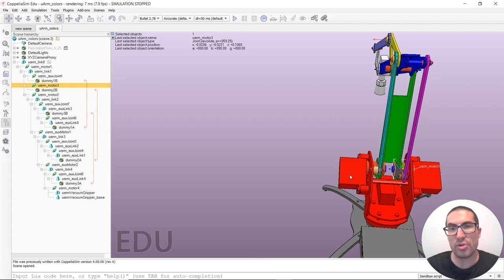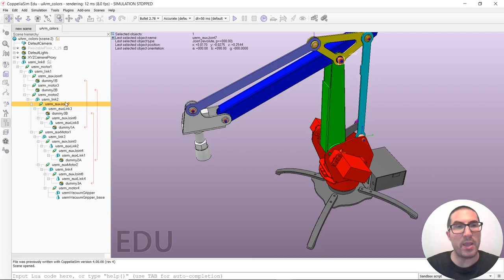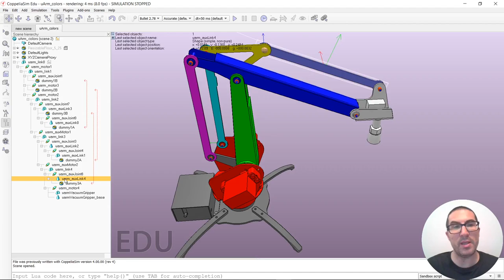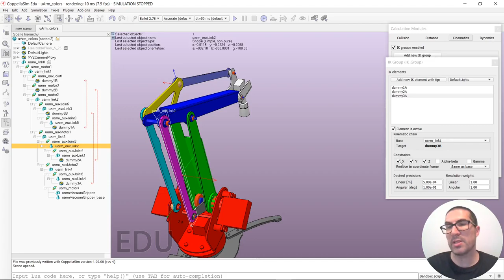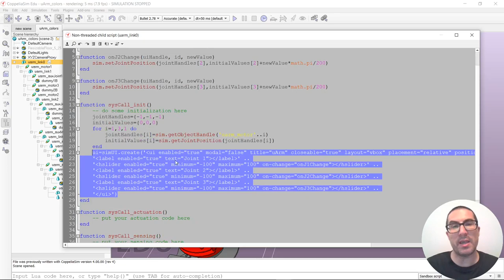Eslabones, Articulaciones y Jerarquía del robot uArm | CoppeliaSim (V-REP)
Este vídeo explica los eslabones, las articulaciones y la jerarquía que necesita del robot uArm (brazo robot con estructura de paralelogramo). Si quieres contribuir al desarrollo de este tipo de videotutoriales:
Este vídeo forma parte de un conjunto de videotutoriales de CoppeliaSim (V-REP) que se utilizan en asignaturas de robótica en la Universitat Politécnica de València.

Código Lua para el control de las articulaciones:
function onJ1Change(uiHandle, id, newValue)
    sim.setJointPosition(jointHandles[1],initialValues[1]+newValue*math.pi/200)
end

function onJ2Change(uiHandle, id, newValue)
    sim.setJointPosition(jointHandles[2],initialValues[2]+newValue*math.pi/200)
end

function onJ3Change(uiHandle, id, newValue)
    sim.setJointPosition(jointHandles[3],initialValues[3]+newValue*math.pi/200)
end

function sysCall_init()
    -- do some initialization here
    jointHandles={-1,-1,-1}
    initialValues={0,0,0}
    for i=1,3,1 do
        jointHandles[i]=sim.getObjectHandle('uarm_motor'..i)
        initialValues[i]=sim.getJointPosition(jointHandles[i])
    end
    ui=simUI.create('&lt;ui enabled="true" modal="false" title="uArm" closeable="true" layout="vbox" placement="relative" position="20,20"&gt;' ..
    '&lt;label enabled="true" text="Joint 1"&gt;&lt;/label&gt;' ..
    '&lt;hslider enabled="true" minimum="-100" maximum="100" on-change="onJ1Change"&gt;&lt;/hslider&gt;' ..
    '&lt;label enabled="true" text="Joint 2"&gt;&lt;/label&gt;' ..
    '&lt;hslider enabled="true" minimum="-100" maximum="100" on-change="onJ2Change"&gt;&lt;/hslider&gt;' ..
    '&lt;label enabled="true" text="Joint 3"&gt;&lt;/label&gt;' ..
    '&lt;hslider enabled="true" minimum="-100" maximum="100" on-change="onJ3Change"&gt;&lt;/hslider&gt;' ..
    '&lt;/ui&gt;')
end

function sysCall_actuation()
    -- put your actuation code here
end

function sysCall_sensing()
    -- put your sensing code here
end

function sysCall_cleanup()
    -- do some clean-up here
end